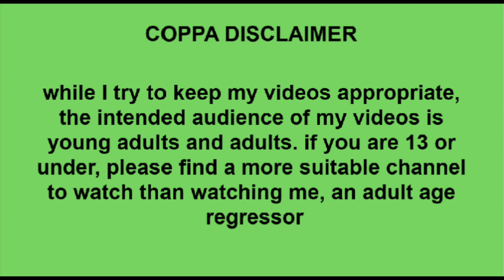☆ the basics of regression ages - agere 101 ☆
☺︎ at last! another agere 101 video!